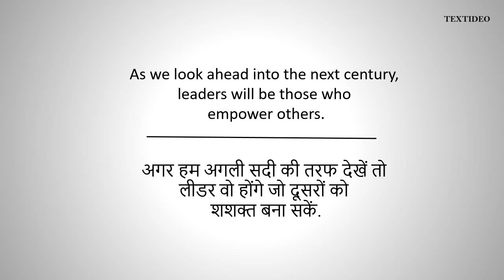Bill Gates Quotes # 4 | Textideo